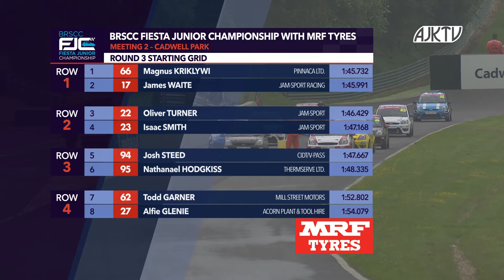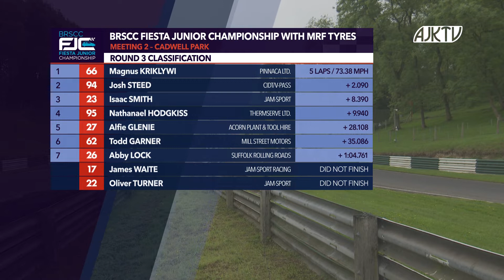2018 BRSCC Fiesta Junior Championship - Cadwell Park Rnd 3 (Full Race)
Full race highlights Round 3 of the 2018 BRSCC Fiesta Junior Championship racing with MRF Tyres, which took place on the Cadwell Park circuit in Lincolnshire on June 2/3 2018.

Presented by Lloyd Bonson
Commentary by Jake Sanson